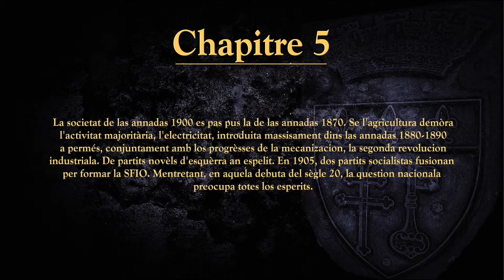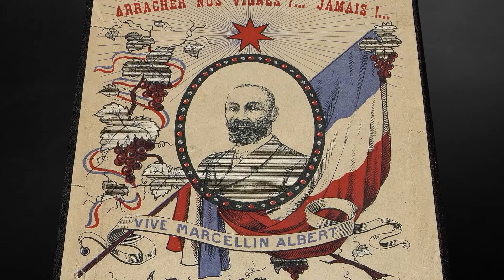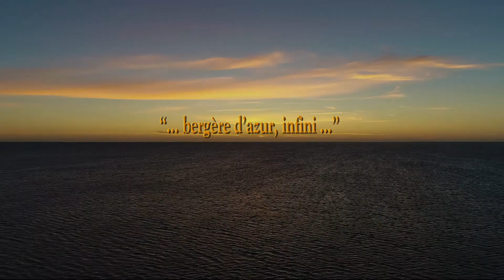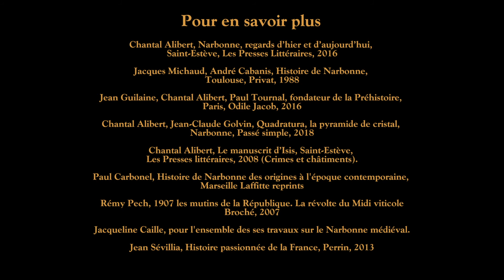Histoire de Narbonne - Chapitre 5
Histoire de Narbonne : le 20ème siècle. La tragédie des évènements de 1907 a laissé une cicatrice dans l’inconscient collectif. Léon Blum et Charles Trenet, deux destins qui croisent celui de la cité audoise.

Découvrez le projet memoryofmycity et visionnez le documentaire sur l'Histoire de Narbonne en intégralité sur : memoryofmycity.com